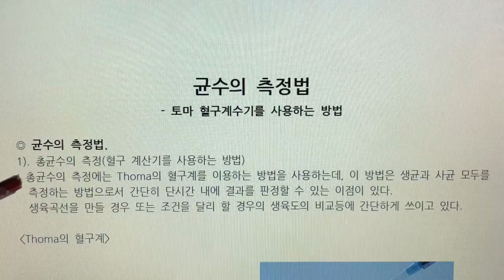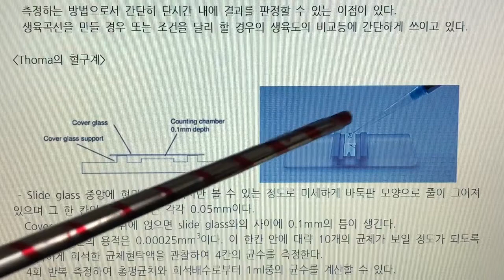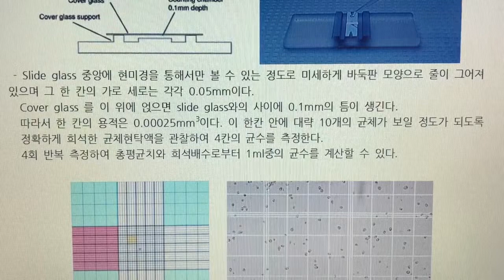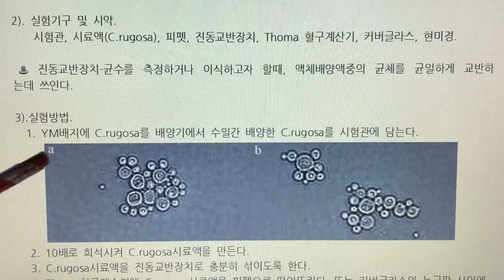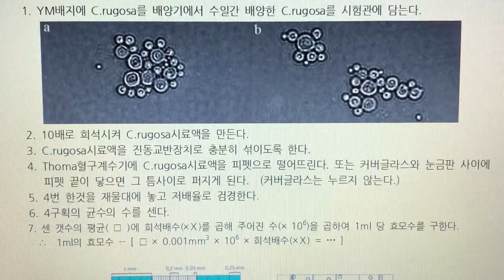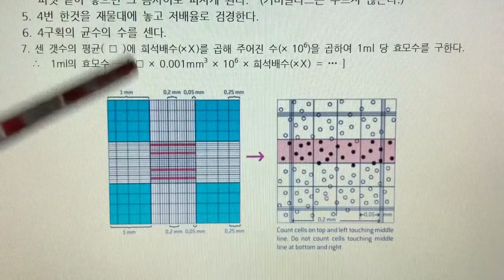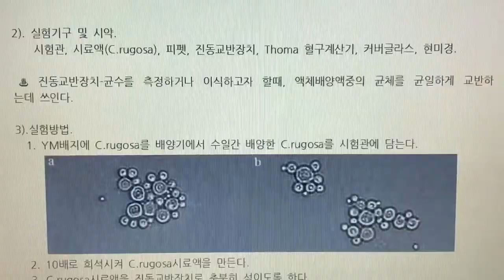식품미생물 실험(Food Microbiology Laboratory) 7. 균수의 측정법 - 토마혈구 계수기를 이용한 균수 측정하기, 나래이션 X 3배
7. 균수의 측정법 - 토마혈구 계수기를 이용한 균수 측정하기